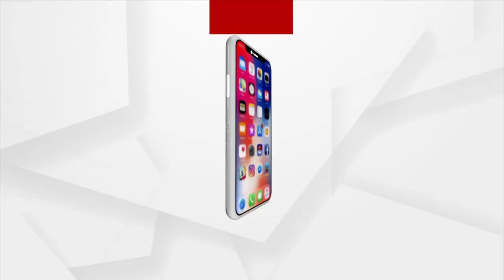PMGSY Scam Surfaced in Odisha, Union Minister Bishweswar Tudu lashed out at State Govt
There have been allegations of widespread corruption in the Prime Minister's Housing Scheme. Union Minister Bisweshwar Tudu lashed out at the state government.